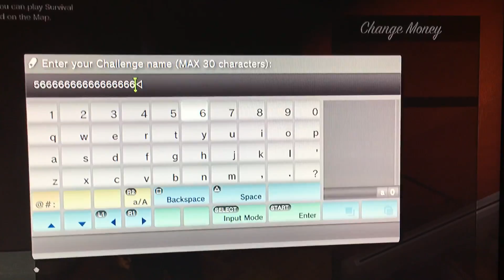GTA 5 ONLINE PROOF OF MY MODS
CHECK MY LAST VID IF YOU WANT TO BUY A ACCOUNT JUST GOT UNBANNED